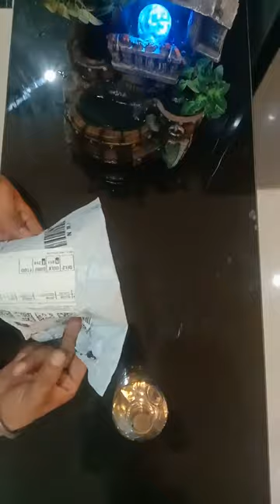beautiful decorative lights unboxing vlog decoration homedecor hrnishavlogs lights#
Traveling  tour  vlog
travel vlog
travel vlogger
india travelling   vlog
travel vlog
india travel vlog
india vlog
india travel
indian vlogger
indian food
travel vlogger
travel india
travel vlog ivKeyword